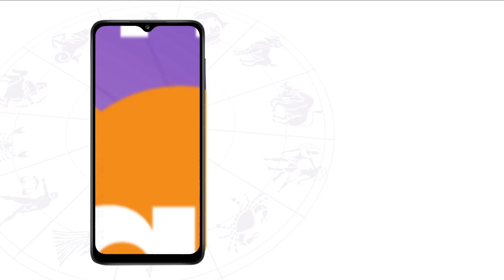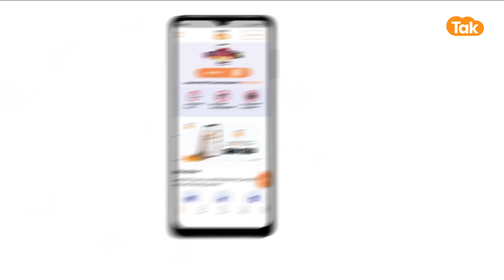जिनका जन्मदिन 06 January को है, उनका आने वाला एक साल कैसा रहेगा ? Shailendra Pandey | Astro Tak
Birthday Special: ज्योतिर्विद शैलेंद्र पांडेय जी से जानते हैं कि जिनका जन्म 06 January को हुआ है उनका आने वाला एक साल कैसा रहने वाला है.